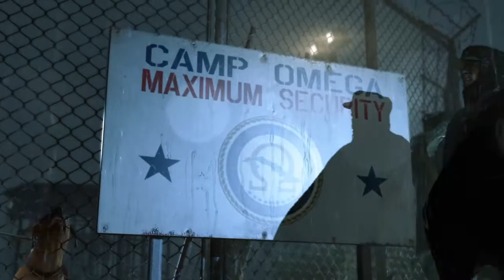Metal Gear Solid V: Ground Zeroes PSPlus free PS4 game of June showcase #27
This story takes place 9 years before MGS V: Phantom Pain and is really a part 1 of MGS V. It is a single mission and defintly worth checking out for yourself.